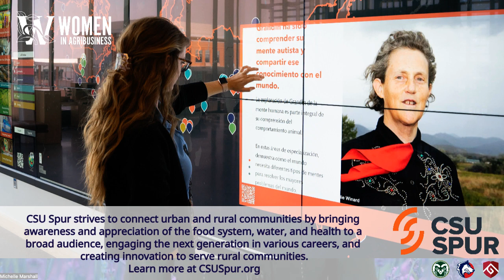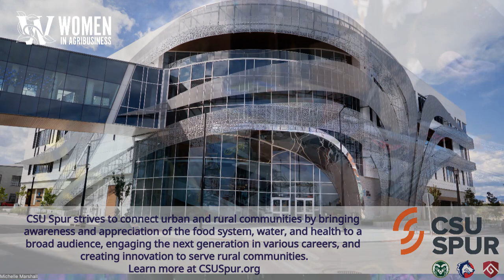2024 WIA Today Interview with Dr. Temple Grandin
WIA Today spoke to Dr. Temple Grandin, distinguished professor at Colorado State University, autism activist and animal behaviorist, to get more details about her upcoming participation in the Members Only Night Out at the annual Women in Agribusiness Summit in September in Denver. She also answered questions about key topics in ag today – like the spread of the avian flu (H5N1) to cattle, the proliferation of agtech innovations in the cattle industry, and how alternative meats might fit into the larger protein market.